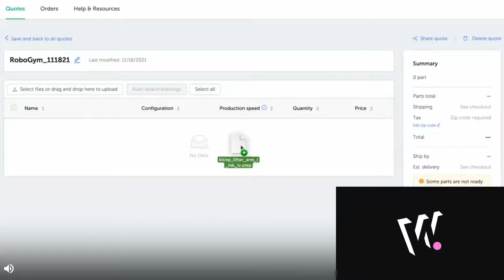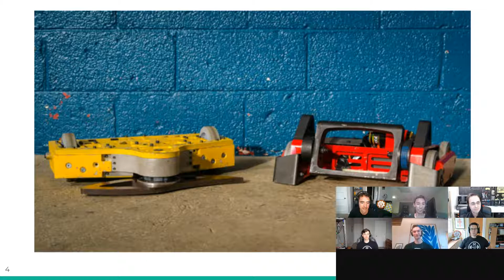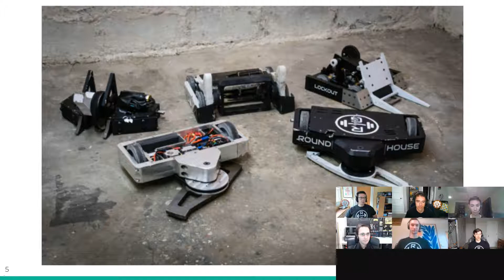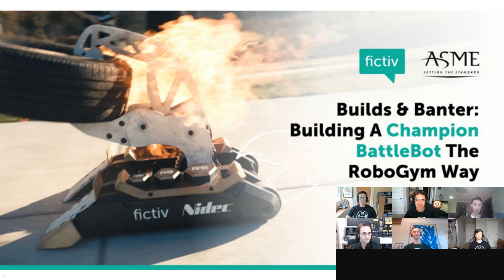Builds & Banter: Building A Champion BattleBot the RoboGym Way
Gladiatorial. Technological. Destructive. Exciting. These are all words that describe the television spectacle known as BattleBots. But before the sparks fly and the destruction begins, a lot of work goes into making the machines ready for the arena.

We sat down to talk with Team RoboGym about their BattleBot named Deadlift, the thrills of competition and the lessons they’ve learned, win or lose. You’ll also learn the origins of the team and their bot, and how they leveraged all their engineering skills to build and evolve Deadlift to be better than ever for this season’s show.